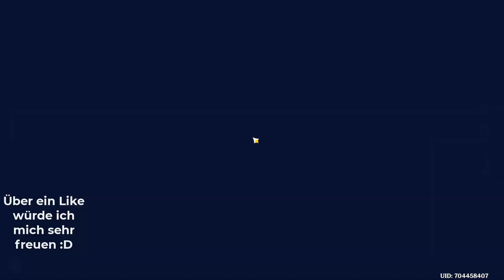Genshin Impact - So frage ich, bist du ein Mensch?, Versteckte Errungenschaft freischalten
Genshin Impact - So frage ich, bist du ein Mensch?, Versteckte Errungenschaft freischalten in Fontaine🔥

Fasse das erste Mal ein mysteriöses Zauberbuch.

Hauptkanal:  @Spielestyler
Zweitkanal:  @spielestylerhighlights